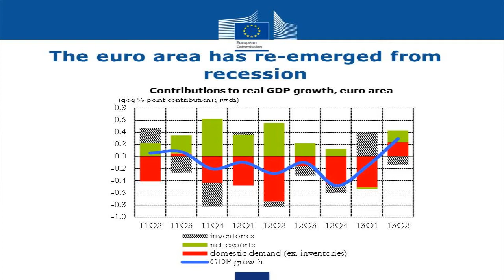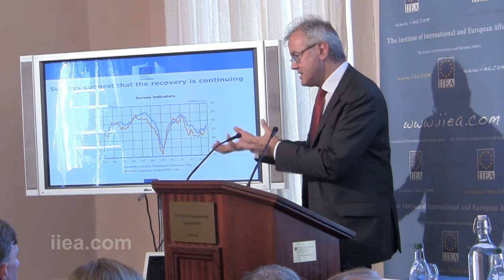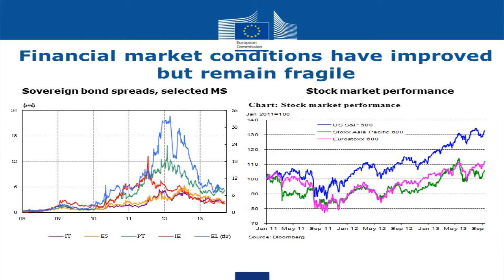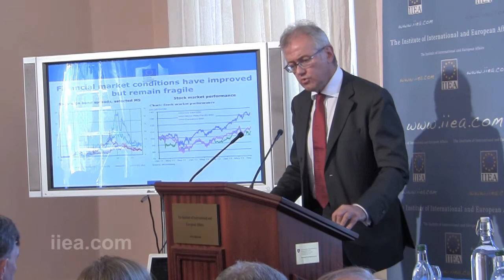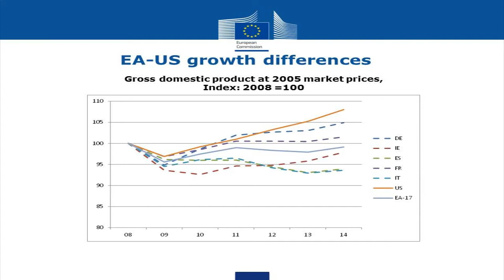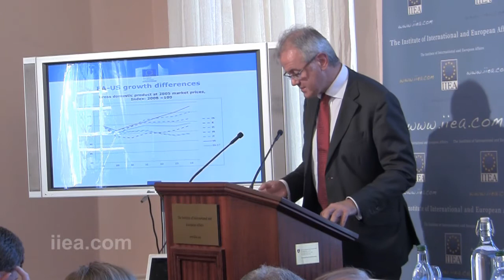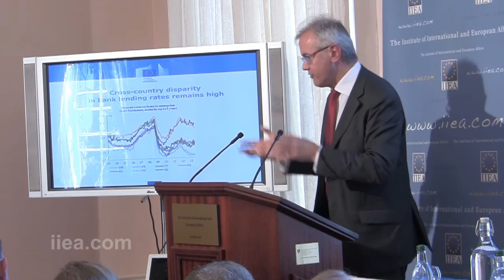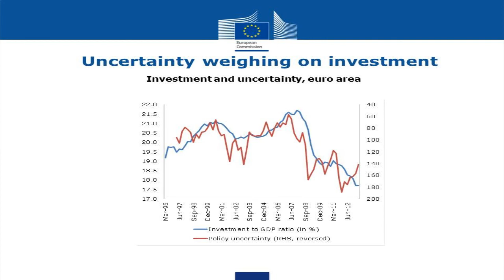How to Make Recovery Sustainable - Marco Buti, 23 Sept 2013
About the Speech:

Although there are signs of economic recovery, the question of how robust the EU and it's Member States will be to future economic shocks remains an open question. Marco Buti argued that It is insufficient to simply ensure economic recovery, rather, it is necessary to ensure that that recovery is sustainable.

About the Speaker:

Marco Buti has been Director-General for Economic and Financial Affairs at the European Commission since 2008. Prior to that he had a long career in the European institutions, where he has been employed since 1987. While working at the European Commission, he has produced five books including, most recently, "The Euro -- The First Decade" published by Cambridge University Press in 2010.